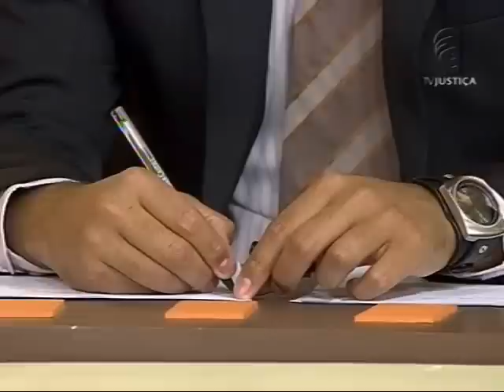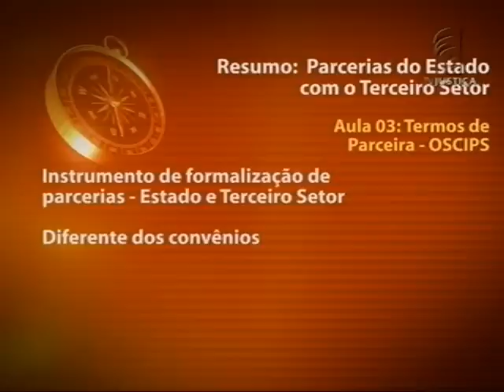Parcerias com o Terceiro Setor - aula 3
O professor Gustavo Justino de Oliveira fala do fenômeno das parcerias do Estado com o Terceiro Setor que cresce a cada dia. Em 2010, o Governo Federal transferiu mais de 3 bilhões e 500 milhões de reais para entidades do Terceiro Setor. "Para o novo direito administrativo brasileiro, importante é refletir e estudar o tema das parcerias entre o Estado e o Terceiro Setor, compreendidas como instrumentos colaborativos para a realização de atividades de interesse publico, como a saúde, a educação, a cultural e a assistência social", afirma o professor Gustavo Justino de Oliveira.  Além disso, visa discutir as funções desse setor como eventual prestador de serviços sociais e a função do Estado como agente fomentador. A gestão privada de recursos públicos para fins públicos, realizada por entidades do Terceiro Setor, com enfoque no seu regime jurídico.